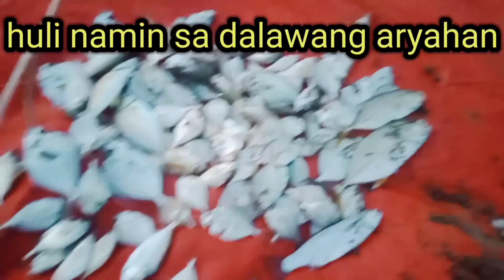NET FISHING/pasalya ng lambat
Net Fishing in eastern samar can avid